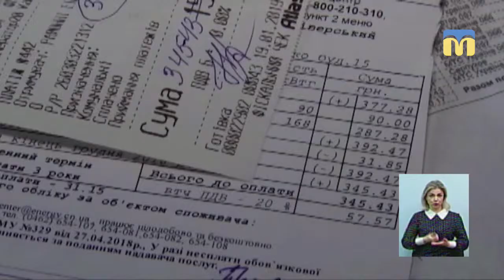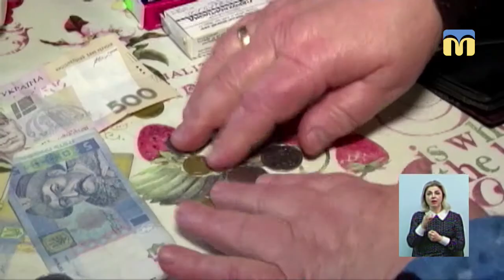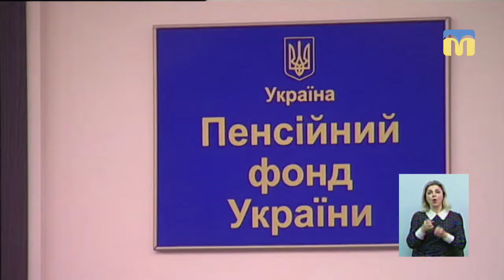Тема дня: Індексація пенсій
В березні в Україні вперше розпочалась автоматична індексація пенсійних виплат. За розрахунками, пенсії українців зростуть в середньому на 457 гривень. Кому перерахували та на скільки підвищили пенсії? Чи є категорії осіб, яким пенсії не підвищилися? – про це в програмі «Тема дня» 13 березня 2019 року.
Гість прямого ефіру – Олександр Кірушов – начальник управління пенсійного забезпечення Головного управління Пенсійного фонду України в Миколаївській області